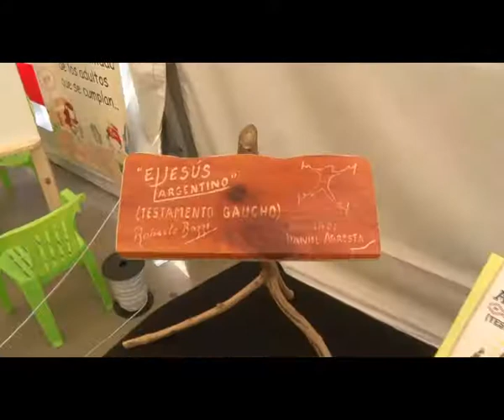13 11 AI 07 presentacion libro el jesus argentino bazzi